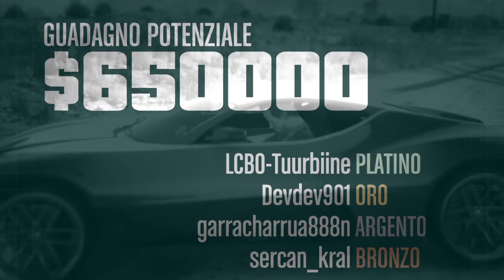GTA 5 Colpo dell'Apocalisse parte 2